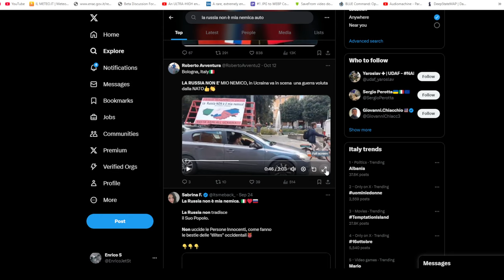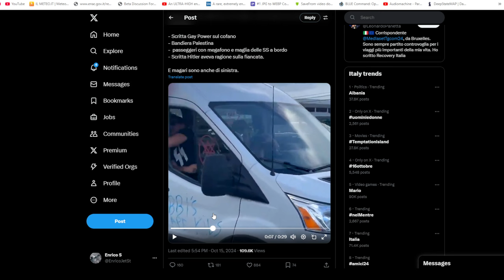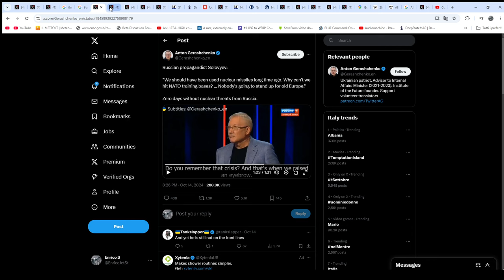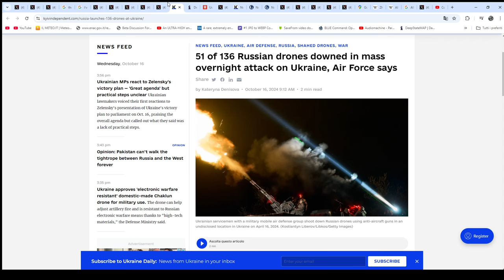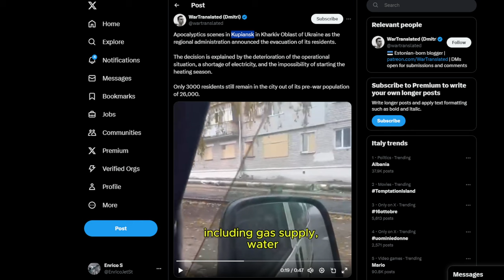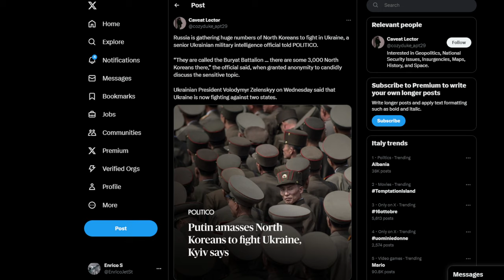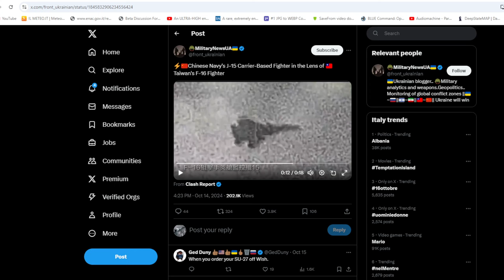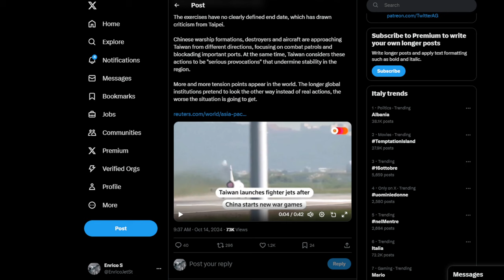Filorussi ed LGBT - La guerra di logoramento - Truppe della Corea del Nord e i cieli sopra Taiwan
bologna